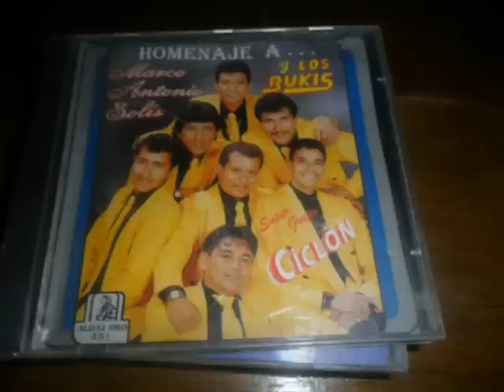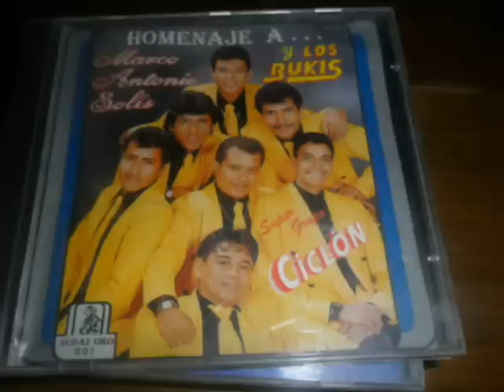TUS MENTIRAS SUPER GRUPO CICLÓN